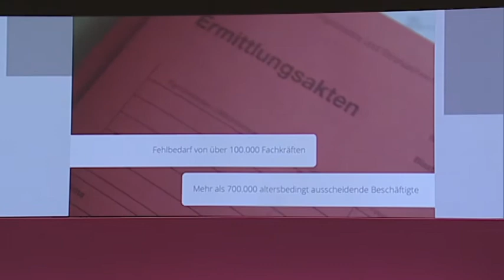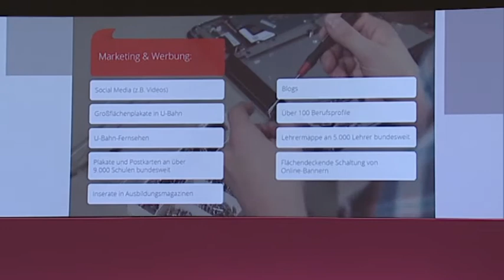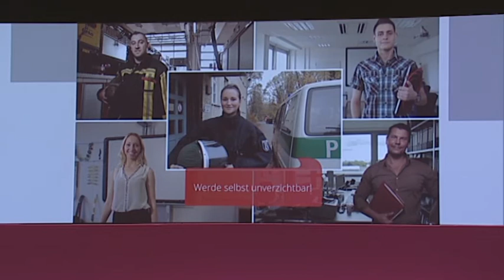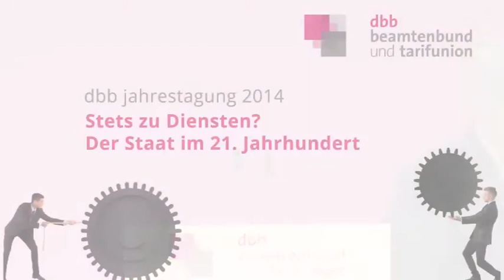dbb Jahrestagung 2014, Rede des dbb Bundesvorsitzenden Klaus Dauerstädt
Rede des dbb Bundesvorsitzenden Klaus Dauerstädt auf der 55. dbb Jahrestagung vom 5. bis 7. Januar 2014 in Köln unter dem Motto „Stets zu Diensten? - Der Staat im 21. Jahrhundert".